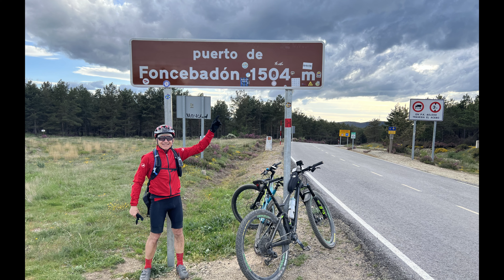Camino de Santiago 2022. Etapa 5.- León - Molinaseca.